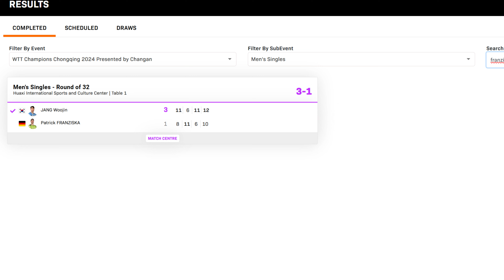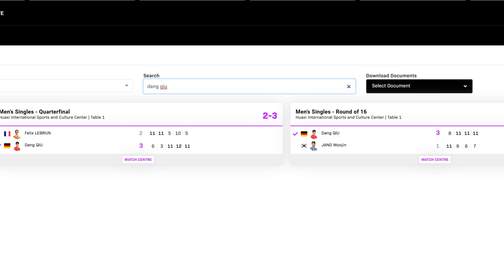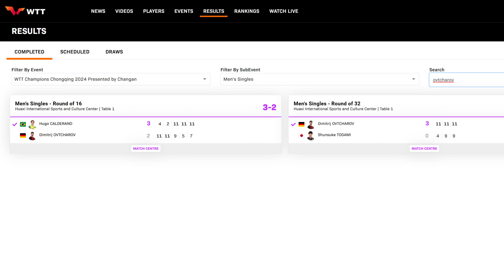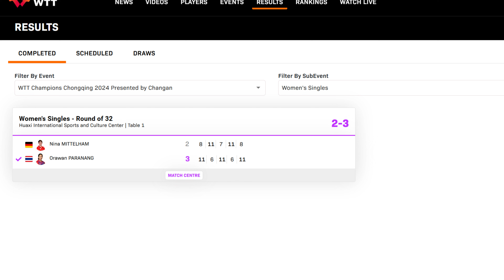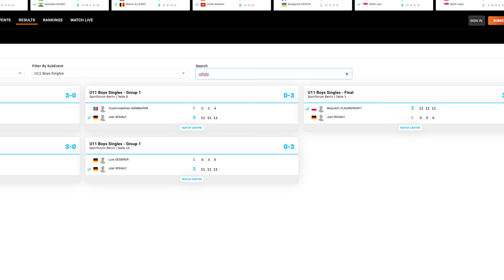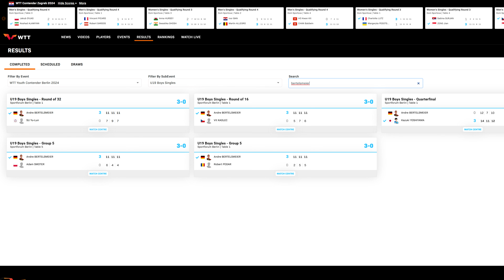Josi Neumann muss in Ruhe gelassen werden! Formcheck unserer Olympioniken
Wir machen den Form- und Leistungscheck unserer Olympioniken und unserer Jugend.
Was läuft gut und was schlecht?
Du hast Interesse an professionellen Einzeltraining?🏓

Diese TT-Beläge empfehlen wir sehr:
Joola Dynaryz ZGX
Tibhar FX-D
Tibhar Hybrid MK
Joola Dynaryz CMD
Xiom Vega Korea

Diese TT-Hölzer können wir empfehlen:
Joola Zhou Qihao Hyp-Ary C 90
Joola Vyzaryz Freeze
Tibhar SK Hybrid AC
Andro Synteliac VCI
Tibhar Lebesson